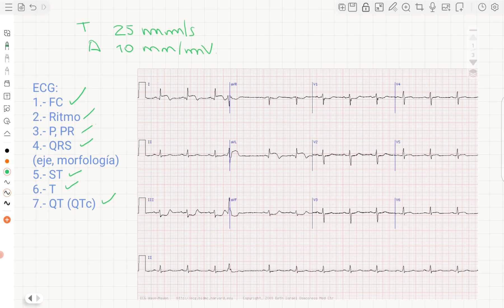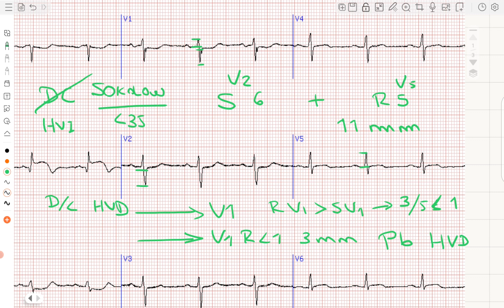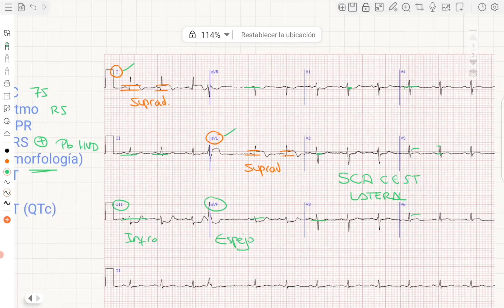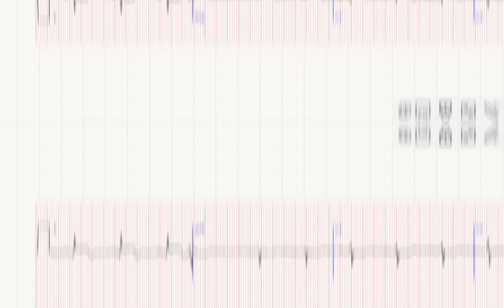ECG: Infarto agudo de miocardio lateral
Clase de ECG: anciana con AP de cirugía cardiaca reciente con dolor precordial; análisis del ECG resolviendo el caso clínico.
ECG paso a paso.
Caso clínico: diagnóstico electrocardiográfico.
En esta oportunidad, se presenta el análisis de un electrocardiograma para la resolución del caso clínico anexado, en forma sistematizada, además de ¿por qué no? de las otras alternativas.
Está desarrollado para el estudiante de medicina y ciencias de la salud, pero también para el médico que quiera refrescar sus conocimientos sobre el tema, que siempre es apasionante.
Tomo como referencia bibliográfica:
"ECG en ejemplos" de Dean Jenkins y Stephen Gerred, tercera edición.
Huszar. Interpretación del ECG: monitorización y 12 derivaciones, 5.ª ed, de Keith Wesley. Edición 2017.
Asimismo, rescato el electrocardiograma de la página:
ECG Wave-Maven, se los recomiendo.
Pasa la voz y comparte.
Envía tus opiniones y sugerencias.

Yo, Internista.